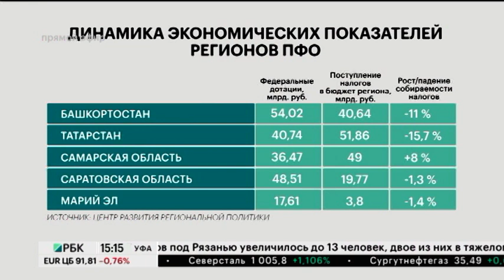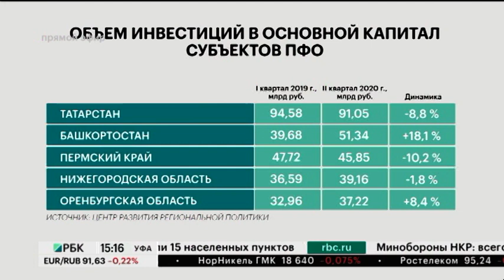54 миллиарда рублей федеральных дотаций получил Башкортостан за первое полугодие 2020-го года